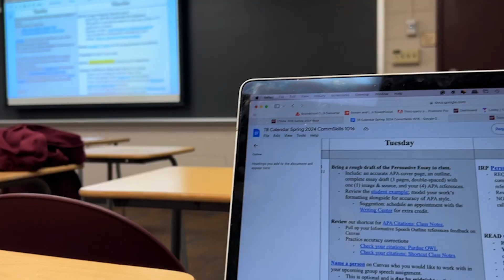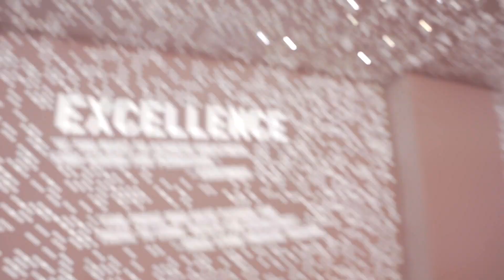We are so back - College Athlete Vlog